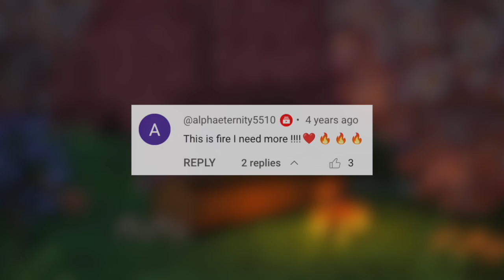ｄｉｓｃｏｖｅｒ... lofi hip hop minecraft mix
Hey guys! Thanks for checking out the mix. I’m trying to get better at giving credit on descriptions and putting more of the artists’ social media as well as their name and the name of the song with a link. I hope this helps! The songs that were included in this mix: Minecraft, Excuse, Sweden, Subwoofer Lullaby, Wet Hands, Équinoxe, Key, and Mice on Venus.

List:

Minecraft = 0:00

Excuse = 2:29

Sweden = 4:23

Subwoofer Lullaby = 6:28

Wet Hands = 10:30

Latchí = 12:01

Équinoxe = 15:35

Key, but it’s lofi with rain = 17:23

Mice on Venus = 18:50

Wet Hands = 21:06

Subwoofer Lullaby = 22:28

Sweden = 24:53
Stream Username: greencrusaders
PS4 User ID: greencrusaders
Nintendo Switch Friend Code: 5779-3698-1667
Fortnite Username: greencrusaders
ROBLOX Username: MetalHammond

Minecraft is a 2011 sandbox video game created by Swedish game developer Markus Persson and later developed by Mojang. The game allows players to build with a variety of different blocks in a 3D procedurally generated world, requiring creativity from players. Other activities in the game include exploration, resource gathering, crafting, and combat. Multiple gameplay modes are available, including survival mode in which the player must acquire resources to build the world and maintain health, creative mode where players have unlimited resources to build with and the ability to fly, adventure mode where players can play custom maps created by other players with certain restrictions, spectator mode where players can freely move throughout a world without being allowed to destroy or build anything and be affected by gravity and collisions, and hardcore mode which is similar to survival mode but the player is given only one chance and the game difficulty is locked on hard. If the player dies on hardcore, the player does not respawn, and the world is unplayable.